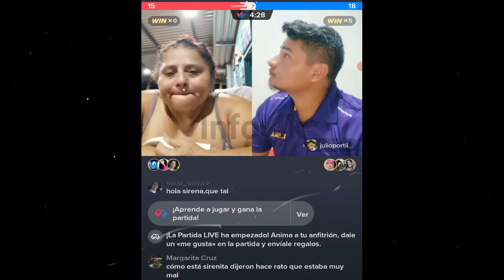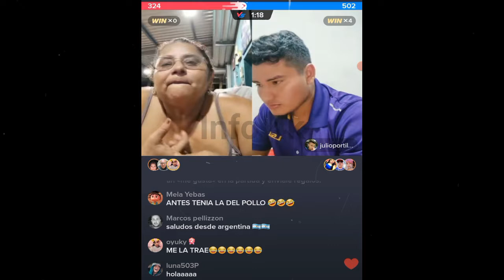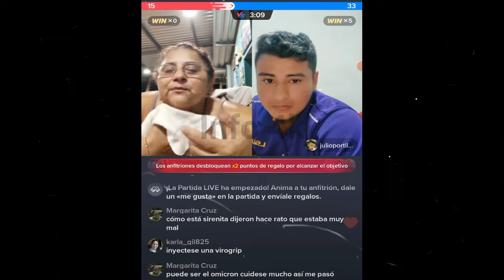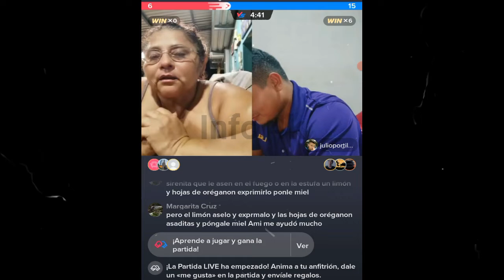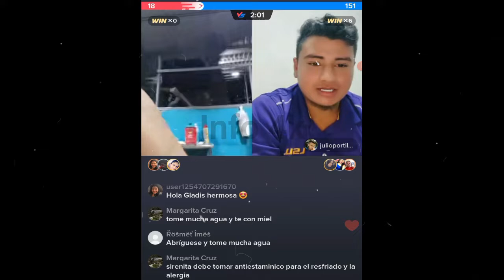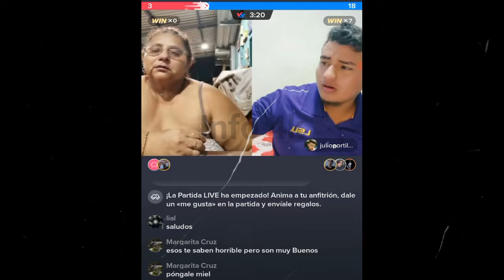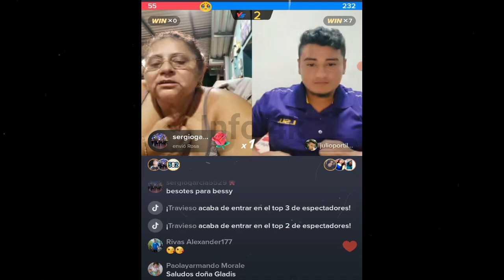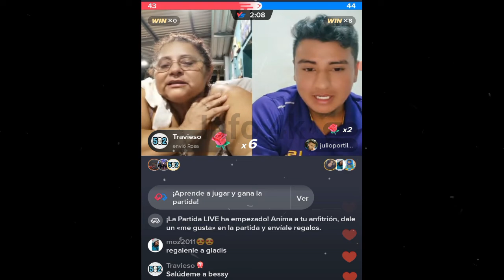GLADIS NOS CUENA COMO SIGUE DE SALUD Y JULITO CONFIRMA SU REGRESO AL 4K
Nano
Nano Nano
nano nano
pizzero
Pizzero
Nayeli